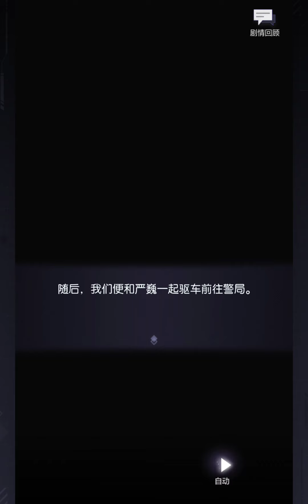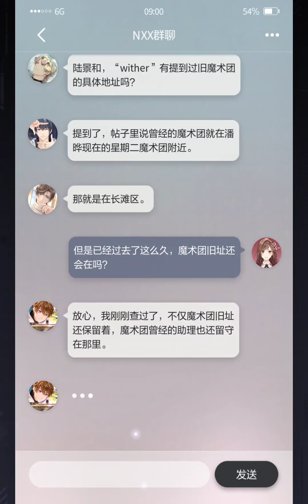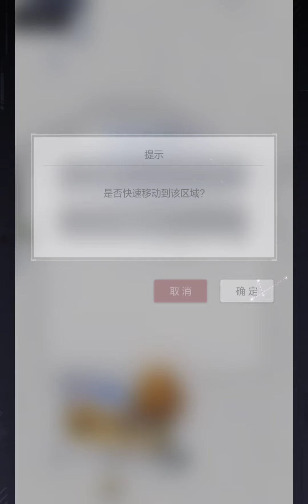Snowfallen Secrets Story 1 [ENG SUB]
**Please turn on CC for subs**

Please also do not quote me on anything, as there are multiple ways to word things (I'm not a pro; I could be wrong on some things). If anywhere needs updating, do let me know.

For questions or concerns, please reach out.

I originally took these recordings so I could reread/review the story, so there will be pauses and seemingly confused scrolling at times. sorry 😅